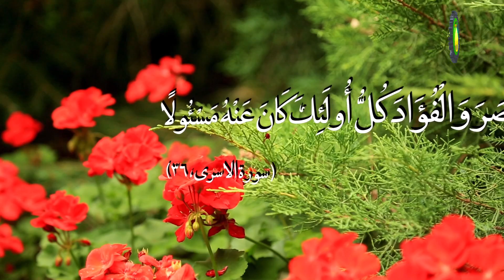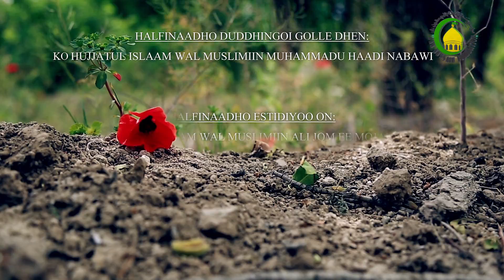123. BATTEEJI BONDHI GNOORE NDEN - PROFESSEUR : DOCTEUR MUHAMMADU BARI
KO WADDINDIRGOL WEDUBHE,HARA BHE ANNDA KO WADDIBHE.